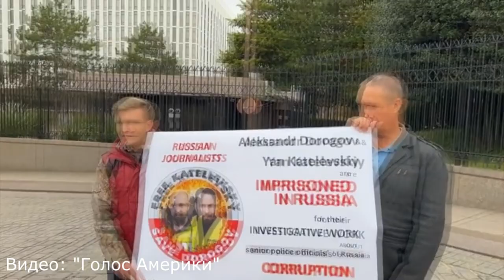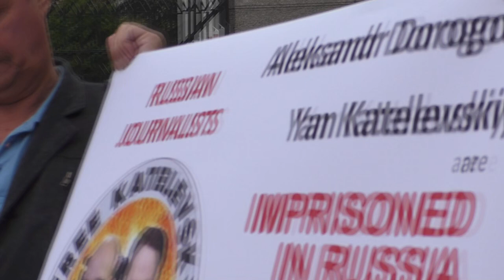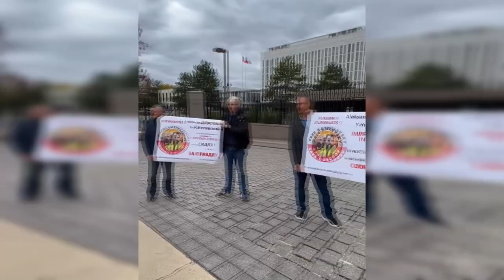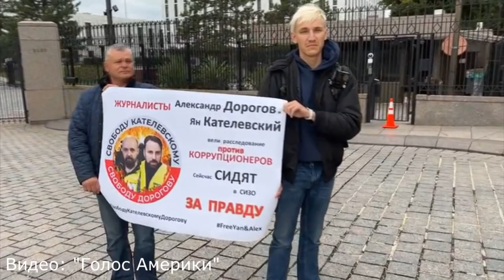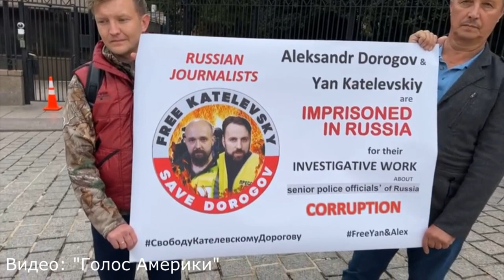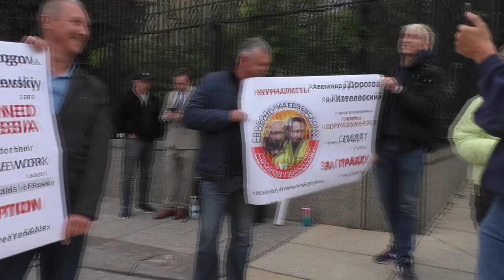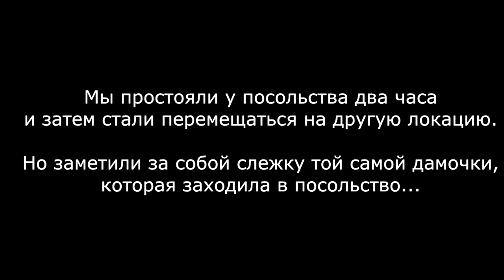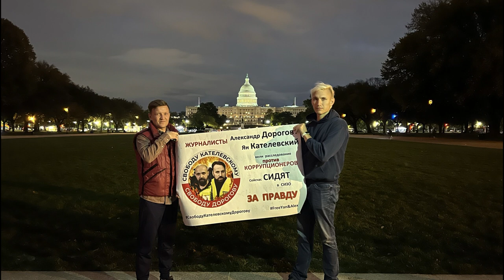Свободу Кателевскому и Дорогову! Протестная акция в поддержку политзаключённых! ФСБ вызвали полицию!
Подмосковные блогеры Ян Кателевский и Александр Дорогов, которые на протяжении нескольких лет занимались расследованиями коррупции, обвиняются по п. «б» ч. 3 ст. 163 («Вымогательство в составе группы по предварительному сговору в особо крупном размере») и ст. 319 («Оскорбление должностного лица») УК РФ. Ян Кателевский кроме того обвиняется по ч. 2 ст. 167 («Умышленное повреждение имущества, совершенное из хулиганских побуждений, путём поджога, взрыва или иным общеопасным способом либо повлёкшие иные тяжкие последствия»). Находятся под стражей с 29 июля 2020 года.

В течение минимум пяти лет Дорогов и Кателевский публиковали свои материалы с критикой власти и журналистскими расследованиями коррупции, криминала и нарушений со стороны сотрудников полиции.   Кроме зарегистрированного как СМИ сайта «Росдержава», сотрудниками которого они числились, публиковались также на каналах «Движение» и «All Rus News» YоuTube. У каждого также был свой собственный канал. Канал Кателевского «Я.Н.», на котором, по утверждению фигурантов, находился основной массив их расследований (более 500 роликов, 300 тысяч подписчиков, более 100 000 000 просмотров), был удален сразу же после его задержания и изъятия у него полицией компьютера и смартфона (кто в действительности удалил канал, нам неизвестно). В настоящий момент канал «Я.Н.» (зарегистрированный в 2011 году), по всей вероятности, восстановлен, на нем обнаруживаются большинство старых видео, а также публикуются трансляции с судов по делу блогеров. Канал Дорогова также продолжает существовать.

В 2015 году после конфликта с местными хозяйственными службами по поводу незаконной эксплуатации автостоянки были сожжены автомобили Кателевского и его жены, следствие не нашло виновных.

В апреле 2016 г. Кателевский был арестован на 12 суток за съёмку территории Раменского ОВД. История получила широкий резонанс, сделав блогера знаменитым: отобранный у Кателевского телефон  с включённым диктофоном несколько часов фиксировал беседы сотрудников ОВД и осудившей его судьи Голышевой. Эти беседы свидетельствуют о сговоре суда с сотрудниками полиции с целью фабрикации незаконного обвинения. УМВД было вынуждено инициировать проверку по этим материалам, но она предсказуемо оказались безрезультатной. По этому делу Кателевским направлена жалоба в ЕСПЧ. Результатом массовых публикаций в СМИ и жалобы Кателевского в ВС стала отмена министром МВД Колокольцевым приказа, запрещающего снимать в отделах полиции. Однако, Верховный суд на основании этой отмены прекратил рассмотрение иска, а для запрета съёмки теперь используются другие мотивации.

В 2018 году в московском ОВД «Мещанский» Дорогову повредили руку после конфликта с начальником отдела, куда Дорогова доставили в результате инцидента в магазине, где блогеры требовали убрать с продажи просроченные продукты.

Последнее опубликованное расследование журналистов (вторая часть сюжета) было посвящено рейдерским захватам похоронного бизнеса в Подмосковье. Последний ролик, записанный Кателевским перед арестом назывался «Кто крышует полицию» и был посвящён клановым коррупционным связям в высшем руководстве полиции Подмосковья.

Об истоках сегодняшних уголовных дел рассказывает их друг и единомышленник Андрей Орёл, ведущий ютуб-канала «Движение»: «Примерно в 2012 году из-за инспектора Горохова Дорогов лишился водительских прав [по одной из версий, за управление автомобилем в нетрезвом виде — прим. ПЦ], а летом 2019-го активисты заметили Горохова на службе в Раменском и решили снять про него видео. С тех пор Горохов стал постоянным героем их видеосюжетов». Инспектор действительно фигурирует в большом количестве роликов, со временем его стали снимать и соратники Кателевского и Дорогова с канала «Движение».

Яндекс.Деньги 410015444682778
BTC - 3QBTHGRJRdic9XJnoenHFwShv6opKwkgu8
LTC - MWJwDht4uJcqHDyysPJs8fA2skQ6i6RpQT
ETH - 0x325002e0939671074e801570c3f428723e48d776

Предупреждаем о том, что содержимое данного видео является субъективным мнением авторов, а так же сообщений и комментариев.